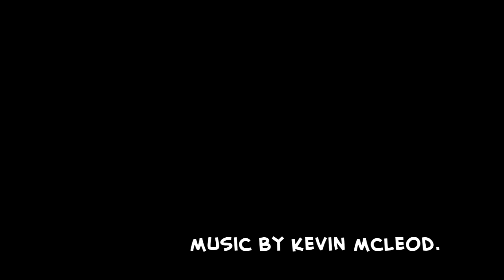Jelo & Kitty - Meeting at the bed.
Hello!, In this video we are playing at a bed, hope you enjoy this video! :D